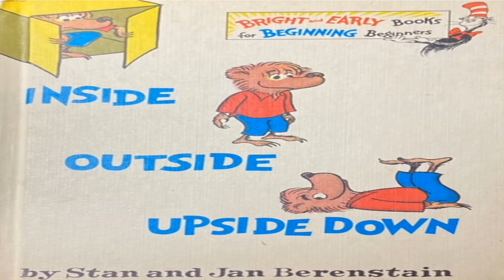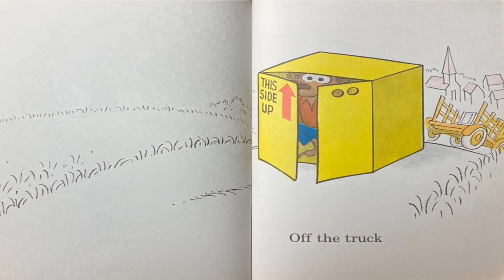Inside, Outside, Upside Down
This video is a Visual Narrative Reading of the Children's Book Inside, Outside, Upside Down by Stan and Jan Berenstain. I hope you enjoy it!!